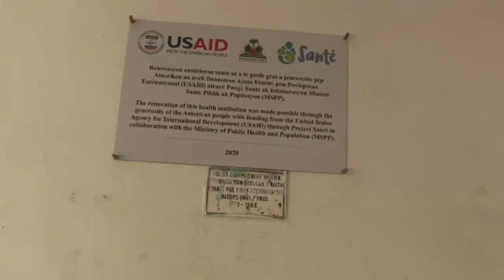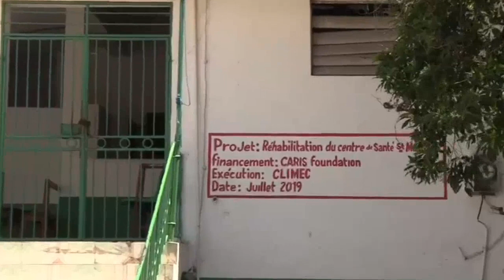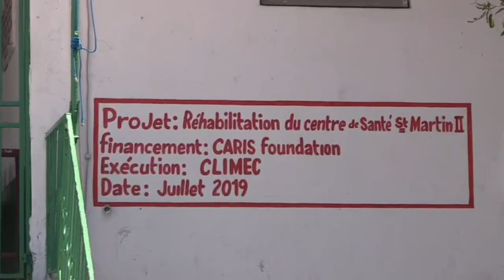JIMMY CHERIZIER Alyas BABEKYOU Voye Yon MESAJ Klè Bay LETA Sou DOSYE LOPITAL Sa Mezanmi